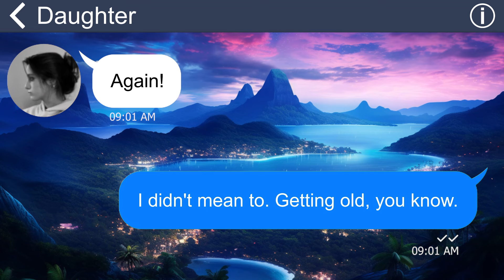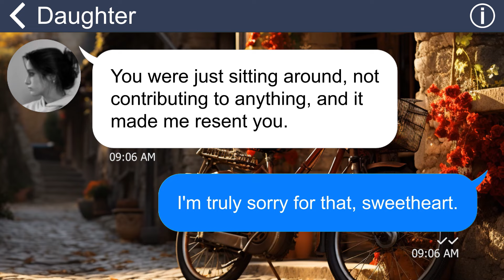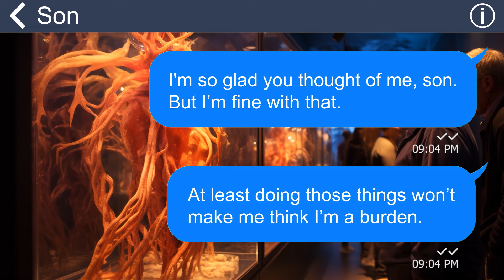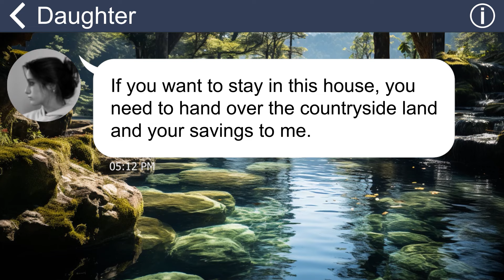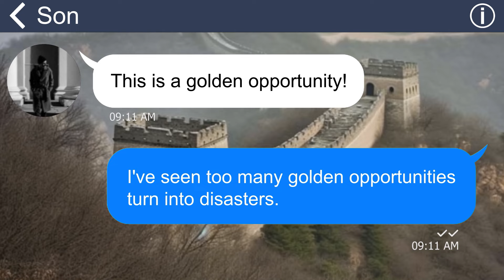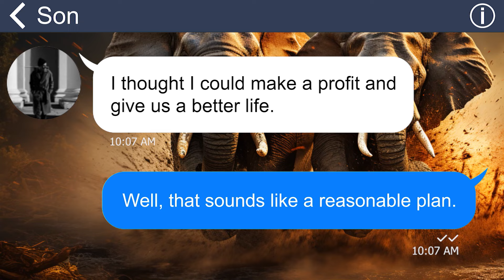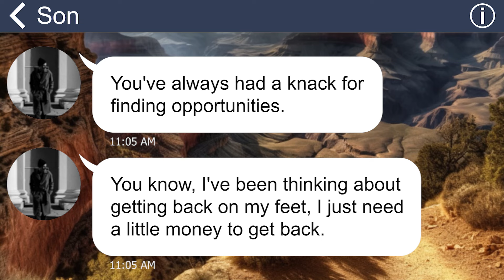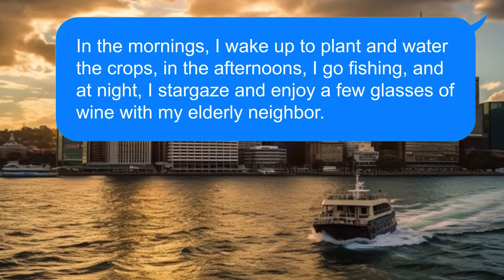[Apple] My son treats me like a servant, insults me for being a poor single dad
Summary: My daughter calls me a freeloader and makes me do all the housework. I did but it still kicked me out of the house. My son took me to his home, but only to take advantage and force me to sell the land to pay his debt. They want me to sell my wife's land, but I won't let them have the satisfaction...